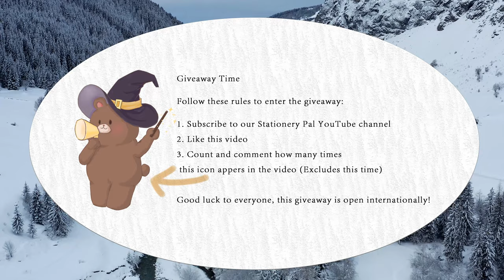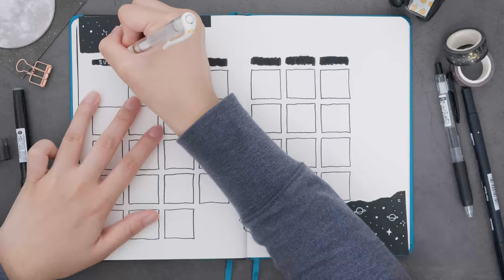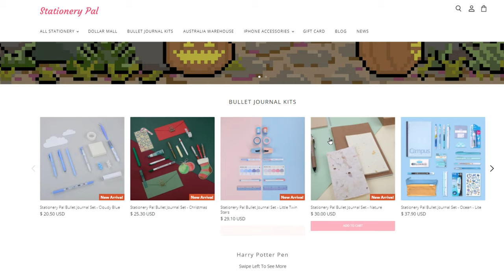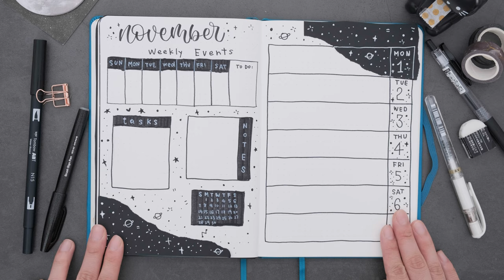Giveaway + Plan With Me November 2021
Hello everyone,

Welcome to today's video, today we are going to do the November plan with me setup. We have come to the end of the year, a cold but fascinating month, yes that's right, November.

Below are the rules and links of all the stationery for this giveaway:

Prize: Platinum x Harry Potter Fountain Pen x 1

TO ENTER, FOLLOW THESE STEPS:
2. Like this video
3. Count and comment how many times Professor Beary Potter appears in this video

This giveaway will be open worldwide and will run from now to  03 Nov 2021 at 10:00 pm Pacific Time.
ONE winner will be chosen from the comment and get one of the Harry Potter Fountain Pen.
The winner will be announced on 05 Nov 2021 in the community section of the Stationery Pal YouTube channel and will be chosen by a random generator. GOOD LUCK YALL!

FAQ

What is Stationery Pal?
We are an online stationery store. We carry cute, high-quality, and unique Japanese stationery.

What currency are your prices listed in?
We listed in US dollars.

Can I see the prices in my country's currency?
Yes, you can do it by changing the currency at the bottom of the website.

Our office is located in Hongkong and our warehouses are in Hongkong, mainland China, and Melbourne Australia.

Can I collaborate with Stationery Pal?